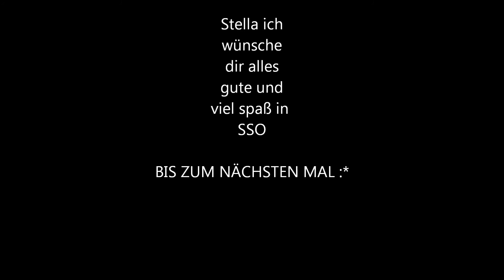Ein Video für Stella bei SSO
Dieses Video ist für meine abf in SSO Stella Starbell :***

Viel Spaß